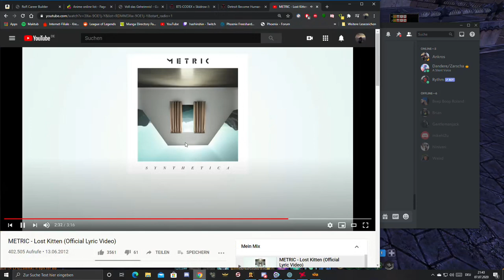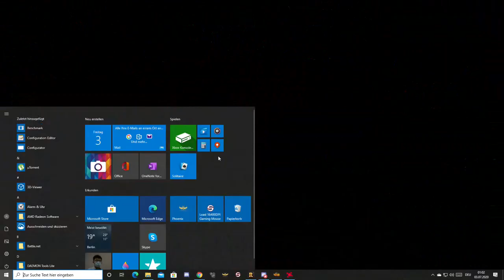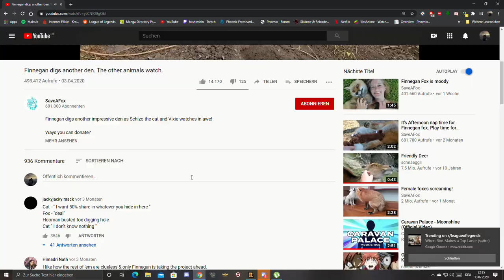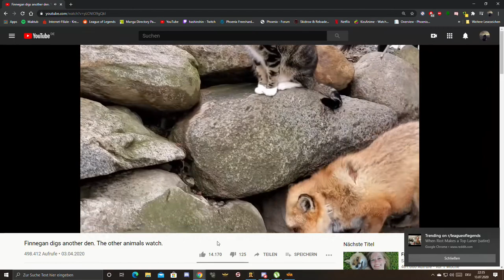Roland and Zasha Forever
And together we're gonna run around, Zasha, we're gonna... do all kinds of wonderful things, Zasha. Just you and me, Zasha. The outside world is our enemy, ... we're the only. friends we've got! It's just Roland and Zasha. Roland and Zasha and their adventures, Roland and Zasha FOREVER AND FOREVER A HUNDRED YEARS Roland and Zasha.. some...things.. Roland and Zasha time... a- all day long forever.. all a - a hundred days Roland and Zasha! forever a hundred times. OVER and over Roland and Zasha... adventures dot com.. W W W dot at Roland and Zasha dot com w..w..w... Roland and Zasha adventures.. ah- hundred years. every minute Roland and Zasha dot com. w w w a hundred times... Roland and Zasha dot com. "